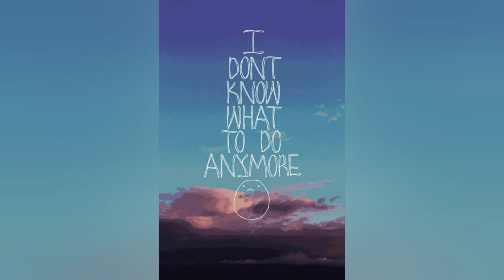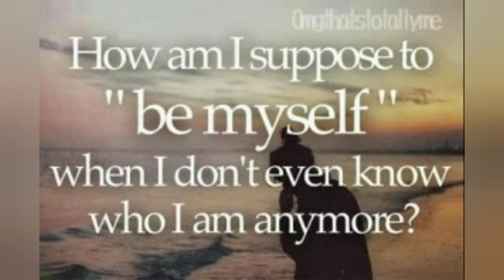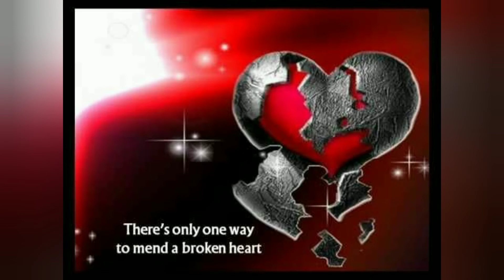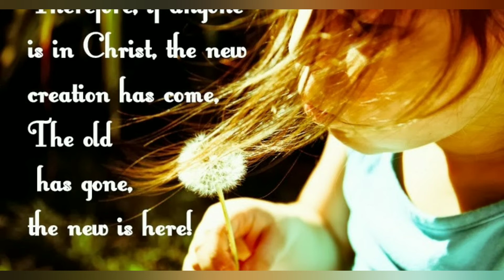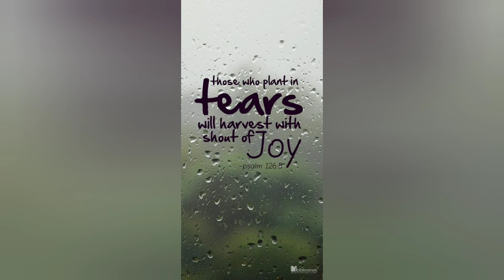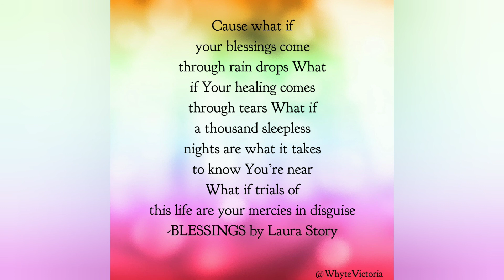Tears are my Companions by Voo and Spiritsong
I created and put together this video of a poem written by Voo.
In 2011, She gave me permission to turn this poem into a song.
Turning poems into songs can be a bit complex and challenging, but when The Holy Spirit is in it? He does absolute wonders!

The words to this poem/song, says a lot about my own spiritual journey that took a turn to where His songs started pouring out of me to record for the benefit of His Body that exploded around the fall of 2004.

I pray this song will encourage you in your own present journey.

Psalm 30:5

Though our tears endure through the night (those dark nights of the soul / spiritual growing pains)
HIS Joy will come in the morning (mourning)

Tears Have Been My Companions

Lost years had shadowed me so long
I couldn't see the sun
I couldn't find the strength to crawl
Never mind to run.

I looked in the mirror and every day
A stranger looked back there at me
She covered my eyes and filled me with lies
And pure darkness was all I could see.

What hope that I found was found in the sound
Of the music that played in the world
And when it died, I died inside
A lost and lonely girl.

I didn't know just who I was
I didn't know my name
The more I changed and tried to fit
The more things stayed the same.

Putting on the costumes
They gave me for the parts
I read my lines and took my bows
With the other broken hearts.

Crying in the mid of night
My pillow stained and torn
From screaming questions out of fright
And torment hard to be borne.

I lived in fear. I lived with tears
My life was filled with grief
I laughed and played my parts so well
But tears were my relief.

And now, but now, I've found myself
The true me, after all
The building that I thought I was
I watched it burn and fall.

And tears are still my companions
Though not instruments for fear to employ
To my great surprise, when Love touched my eyes
Those same tears filled my eyes with joy.

by Voo
Oct 7, 2006
4:30 p.m.
copyrighted